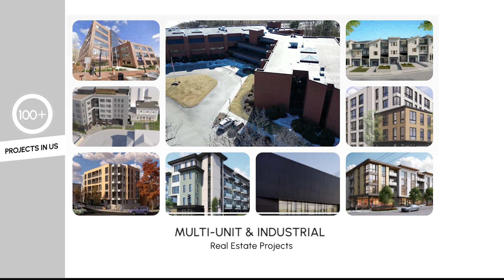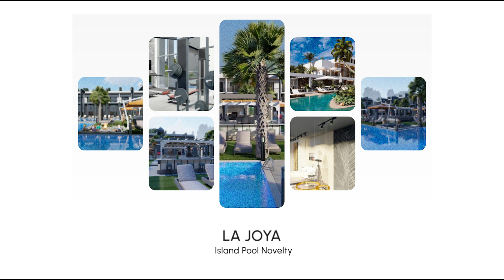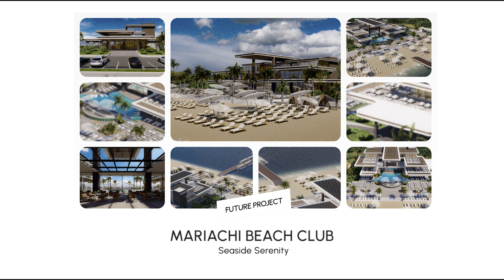DND Corporate Video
DND Homes was born in Boston MA, the center of knowledge and innovation. Our expertise navigates evolving real estate markets, driving growth and innovation. Our company's second branch located in North Cyprus, has transformed DND into an international Corporation. We are a pioneering company distinguished by our innovative modern and luxurious designs.